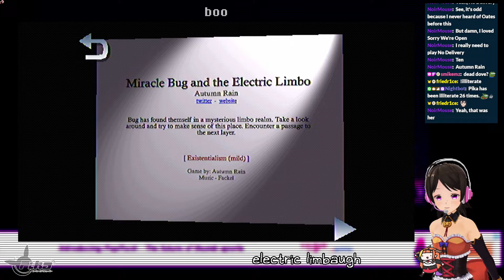Miracle Bug and the Electric Limbo - HPS1 Demo Disc: Spectral Mall #2 | IPikaChooseUToo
hi Autumn Rain i liek ur games :)